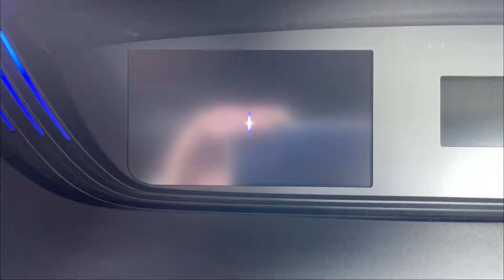ホンダ フリードハイブリッド(GB7/8)メーター・ウェルカムサイン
ホンダ フリードハイブリッド(GB7/8)のウェルカムサインを撮影してみました。

転載や2次創作のルールは、本チャンネルの説明に記載しております。